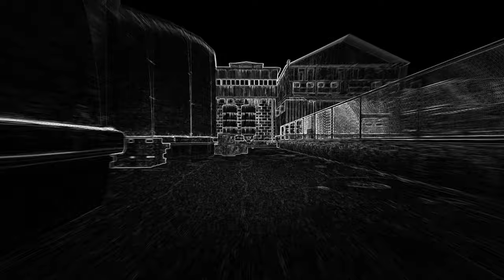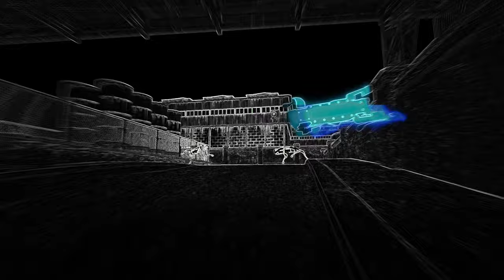Angry AI v3 - Battle Robots | Unity ML-Agents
The angry bots are back with a mix of heuristic and machine learning behaviour. Hardcoded high-level logic switches between patrol and attack modes based on opponent proximity. It provides direction vectors and target speed values for a deep learning policy, which in turn controls the robot's actuators while reacting to environment physics.

I took some inspiration from the recent "CARL: Controllable Agent with Reinforcement Learning for Quadruped Locomotion" paper. My agent was trained with an initial round of imitation learning for mimicking a quadruped gait. Followed by a reinforcement learning phase in order to make the policy (user) controllable and robust against perturbations.